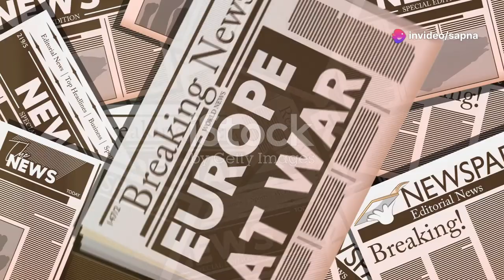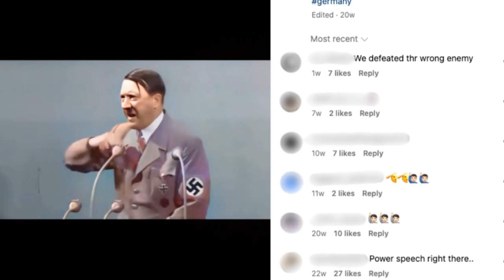The Controversial 1935 Hitler Speech: A Deep Dive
Explore the pivotal moment when Hitler defied the Treaty of Versailles by reinstating military conscription in Germany. Discover how this bold move garnered enthusiastic support in Berlin, while sparking international concern over Germany's aggressive foreign policy. Delve into the lasting impact of Hitler's rhetoric, and understand the ongoing challenges we face in combating hate speech and historical revisionism today.